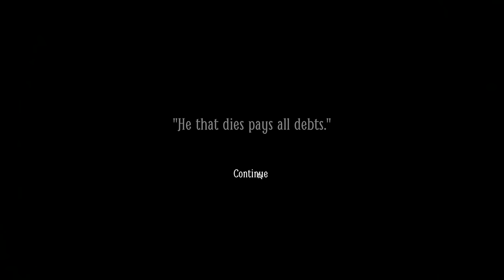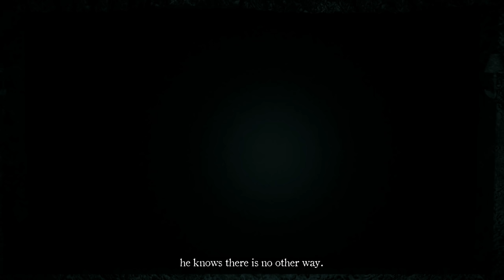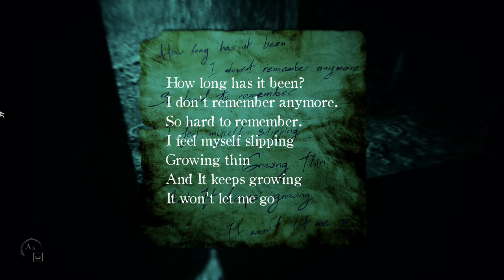She Lied To Me - Part 11 - Layers of Fear 2 - Gameplay Lets Play Walkthrough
Layers of Fear 2 Gameplay Lets Play Walkthrough Part 1 is a first-person psychological horror game with an emphasis on exploration and story. ► Full series playlist 👇🏻 OTHER GAME PLAYTHROUGHS 👇🏻

🤔 NEW HERE? 🤔

Brossard QC
J4X2V7
Canada